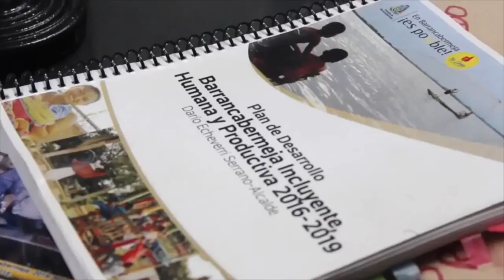EN BARRANCABERMEJA SI ES POSIBLE